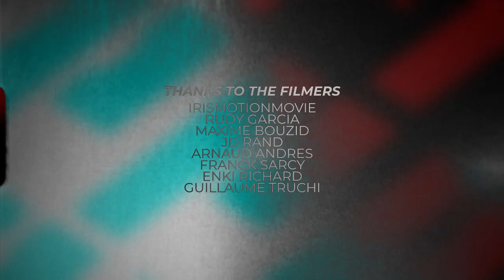BORIS GERMAIN - PRIME 2021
Last video from Boris Germain. Filmed in Lyon , Barcelona, Lisboa during the past 2 years.

Song: Macaroni - Leto ft. Ninho